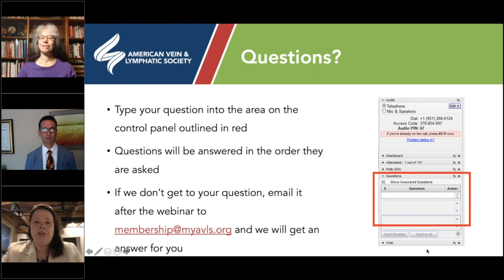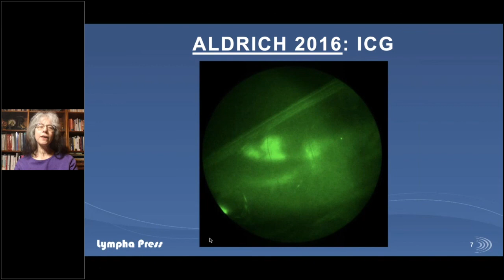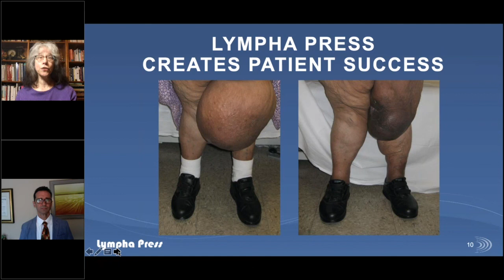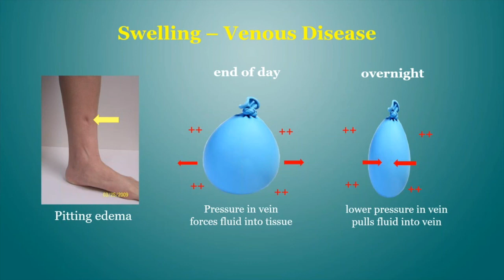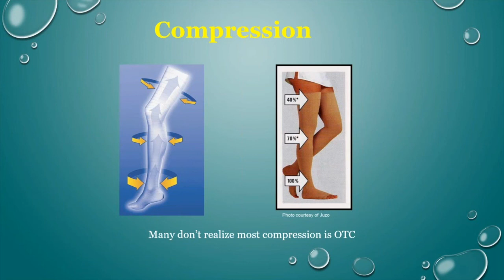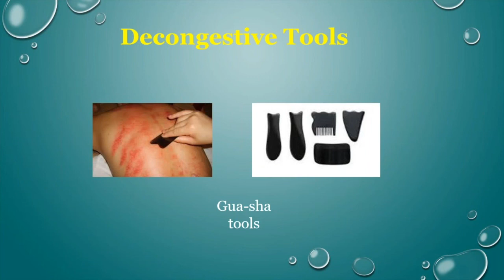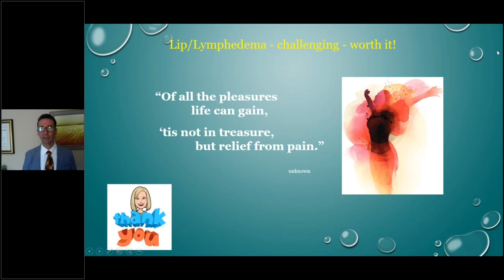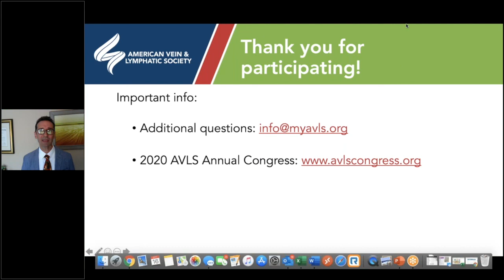AVLS 2020 : Treating Lymphedema can be easier than you think.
Treating lymphedema can be easier than you think!
On October 16th, 2020 during the virtual AVLS Satellite Symposium key speakers discussed the integration, impact and accessibility of devices that will help your patients see the difference and feel the results of Lymphedema devices.

Topics of discussion:

Integrating therapy for improved results.
Presented by: Karen Ashforth, MS, OTR/L, CLT-LANA

The impact of including IPC in a vascular practice.
Presented by: Lindy McHutchison, MD, ABOG, DABVLM, Medical Director of the Carolina Vein Center in Durham, North Carolina

How to simplify access to Lymphedema devices.
Presented by: Eric Ansart - The President of Lympha Press US